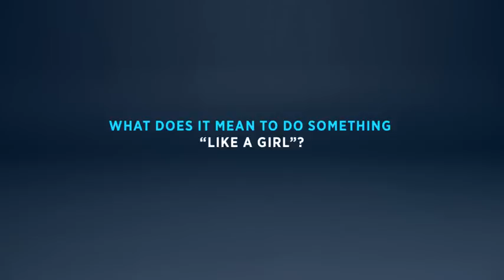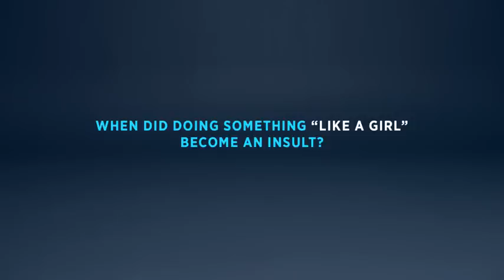Always LikeAGirl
A wonderful campaign by P & G The video cleverly accomplishes several things.It exposes the stereotype and instead of being something that we explicitly accept, we are confronted with the stereotype. And it's uncomfortable.